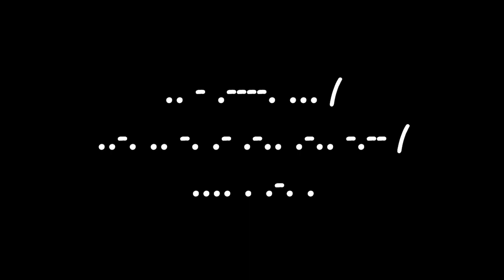Razzle Dazzle - The Origin // S1: Episode 1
When two best friends are together, you can only imagine one thing... Chaos!

Razzle Dazzle is a cartoon about 2 best friends named Skip and Zex! Join the two silly kiddos running around the city making new friends, going on crazy adventures, and just causing chaos!

After almost 2 years of working on this, episode one is finally here!! Thank you all of my friends and supporters for sticking with me, RD is now real!!!

Future episodes will not take this long, for right now, since I'm the only animator, episodes will be much shorter, probs a max of 2-3 mins long, I'm hoping to get an episode out every 1-2 months unless said otherwise

Credits are shown at the end of the video!

[OTHER CREDITS]

Created, Directed and Animated by Shayla Frenger (Shaylux)

Characters also belong to Shayla Frenger (Shaylux)

[Music]
Shayla Frenger (Shaylux)
and some songs created on Groovepad (I'm lazy I know)

[Programs]

-Flipaclip
-Krita
-Adobe Premiere Pro
-Adobe Audition
-FL Studio
-Groovepad

[Tools Used]

-Huion Drawing Tablet
-HP Computer
-Samsung Galaxy Tab S4 With S Pen
-Drawing Glove
-Huion Pen
-Hand
-Skills
-Motivation

[Reuse Of Content]

You can post clips of this elsewhere, but please credit me! Do not steal or claim any of this content as yours.
Using any of my characters is fine, but as I said, please credit me, and do not steal :]
If you feel unsure about something, please ask me!